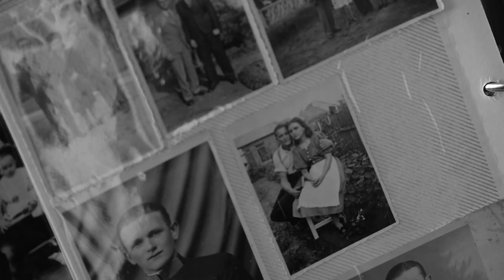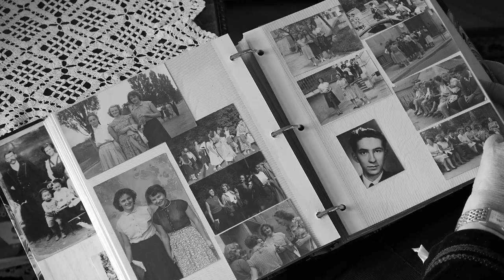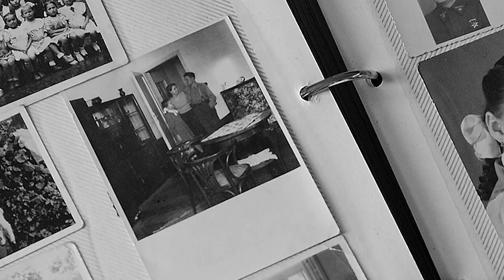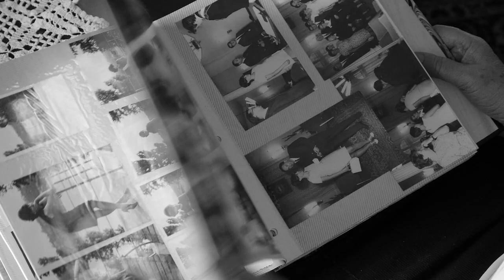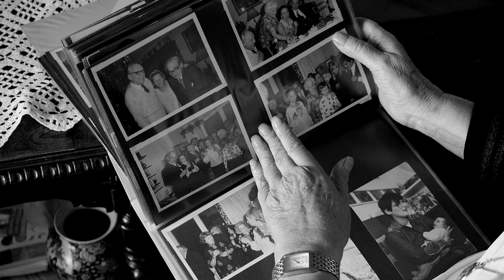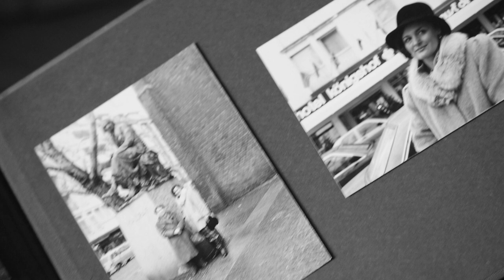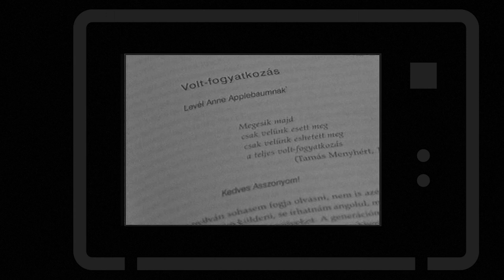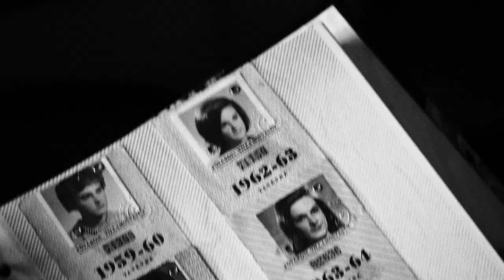Az irodalom nem a szóval kezdődik – Portréfilm Ács Margit íróról (TELJES)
Ács Margit Babérkoszorú- Füst Milán- és József Attila-díjas író, a Magyar Művészeti Akadémia tagja. A hetvenes évek közepétől a kiszolgáltatottak iránt mindig elkötelezett íróként, de esszéistaként, könyv- és lapszerkesztőként is a magyar irodalmi élet kiemelkedő képviselője. Újpesti munkáscsaládból indulva nehezen találta meg helyét az írók polgári környezetében, talán ezért vált maximalistává írói munkásságával szemben. Az egyetemet elvégezve a Szépirodalmi Kiadó lektoraként került az irodalmi élet fősodrába. Írói munkásságának fő témája a személyes, a társadalmi és a történelmi lét tényezői elévülésének és elérvénytelenedésének folyamatába belenyugodni képtelenség. Írói alkatát a racionalitás karteziánus alapállása határozza meg, a prózának véleménye szerint törekednie kell a dolgok megismerésére és megértésre.

Rendező: Gulyás Gyula
Operatőr: Gulyás Gyula, Tóth Gergely, Pápai Gergely